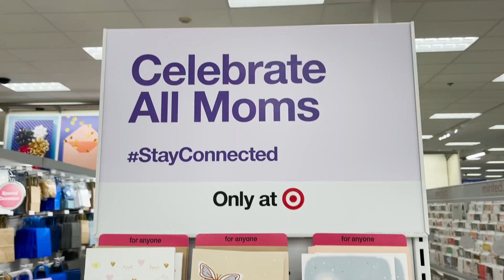Jay Nava - This Literally My COM Final (🅱️rofficial 🅱️usic 🅱️ideo)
Special thanks to my friends in Shelter for being my video!
Shout out Dr. Joseph Flores.

All music, directing, production, and video editing by Jay Nava.

This Literally My COM Final

INTRO
Yeah, this my final baby
F*ck ya politics, and go phh*ck ya higher self
sh*t, I only got five more days to make this, mayne

and the hi hat come in twice as fast, twice as fast
and the hi hat come in twice as fast
make ya shake ya ass to generic ass trap beats
ya can't help but move ya feet
to the sound of the mainstream

and that flute man? I play that sh*t with the keyboard
come on now, here we go

VERSE 1
They think these rappers so cool, they so creative and full
of good ideas and truth, they wanna be just like you
they wanna call these women b*tches on the radio too
so they can make a lotta moola hula hoop on the moon

But they don't gotta clue, they be playin with life
gave SU some my time, now I'm rappin for finals week
find sh*t to buy, make ya smile for a while
and it ain't that wrong to be basic like the hook for the song

HOOK:
I do drugs, get money and sleep with honeys in my bed
Look up sh*t on my phone so I don't gotta use my head
I like counting my money not what the f*ck it represent
I'm having fun cause I got more than the rest

VERSE 2:
Ayyyy acuhmanapitwhatacanpalay hepwhenacantoacanapatan
putatunsou my lifestyle panwhenacanaphat hazapittywhenpansapak
anacanzwhenpanzablak attipanzwhenzapitywhensapampasat

Simple sh*t like a basic beat and I
almost didn't have to add the keys and I
almost made a commodity off the
simple fact that I rhyme when I speak

but they vibin now, try me now,
 you can't buy me now
profit how? too original, criminal and I'll
sell everything that I don't care about

But everything that I don't care about
and pretend to my friends that I'm drownin in clout
when the 808s come in it makin me proud
and my flow so generic they lovin the sound

They love when you sound just like everyone else but they
don't wanna look just like everyone else
just like everyone else cause they
don't wanna look just like everyone else just like everyone else

VERSE 3:
If you have less, go and make a song
get the feelin off your chest
then sell it to the press, tell em how you
hate the capitalists and grow rich, grow rich, grow rich, grow rich...

It ain't that hard you
just gotta play the flute
rhyme fritolay with 808
take molly too

It ain't my song, even though I wrote it all along
even though I sell it for that money so don't get me wrong

Kids shouldn't do drugs, kids should hug they motha
Kids should buy my songs, cuz I'm a lova

Man, I-I like this part right here, th-this a nice lil part right here

(Will Lord)
Is that f*cking Shrek?

HOOK:
do drugs, get money and sleep with honeys in my bed